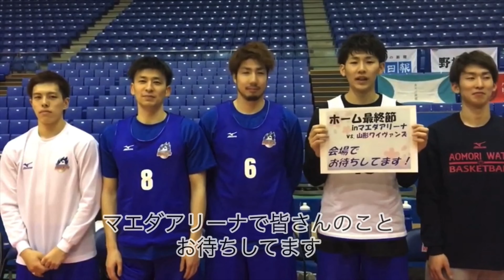Ricky - 青森ワッツ 2015-17season highlight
僕がプロバスケットボール選手になって初めての得点シーンやブースター感謝祭の時の映像、そして懐かしいあの絡み、先輩たちからのメッセージなど見どころ盛り沢山です。